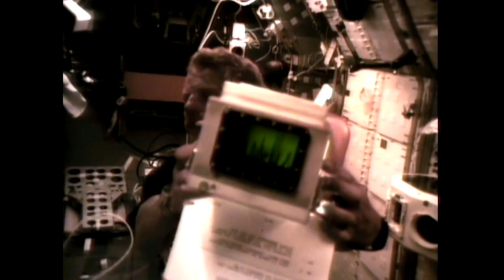Space Shuttle STS-61-A Challenger Spacelab D-1. The First Dutchman in Space (1985)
STS-61-A (also known as D-1) was the 22nd mission of NASA's Space Shuttle program. It was a scientific Spacelab mission, funded and directed by West Germany – hence the non-NASA designation of D-1 (for Deutschland-1). STS-61-A was the ninth and final successful flight of Space Shuttle Challenger. STS-61-A holds the current record for the largest crew - eight people - aboard any single spacecraft for the entire period from launch to landing.

The mission carried the NASA/ESA Spacelab module into orbit with 76 scientific experiments on board, and was declared a success. Payload operations were controlled from the German Space Operations Center in Oberpfaffenhofen, West Germany, instead of from the regular NASA control centers.